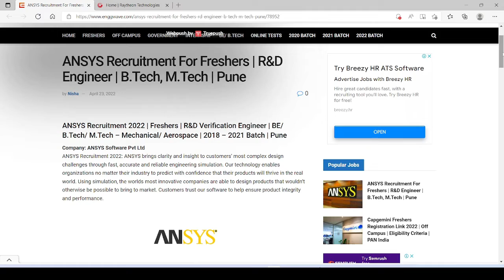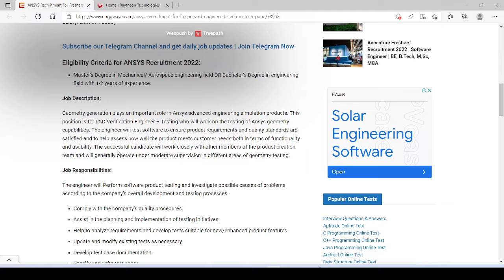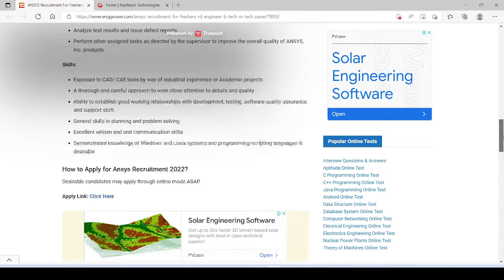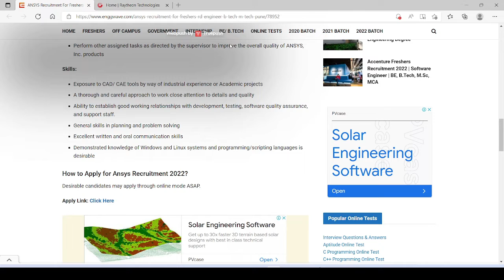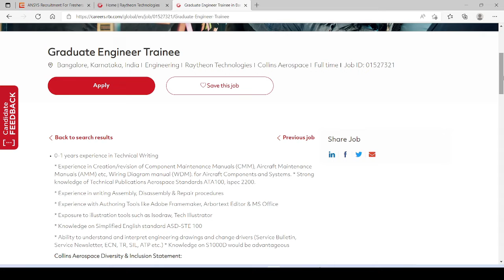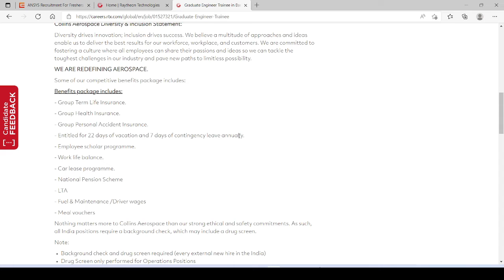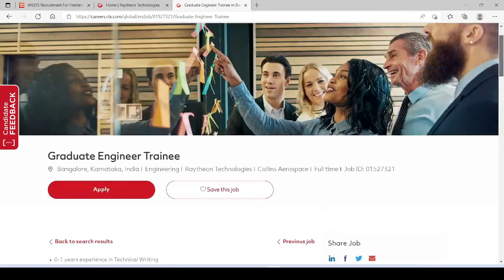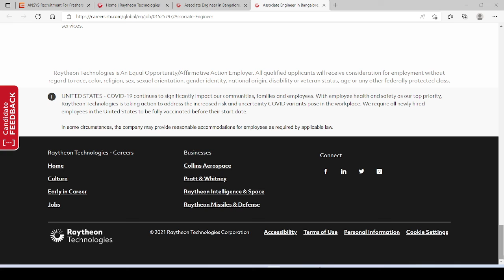Latest Job for Engineers in Designing field